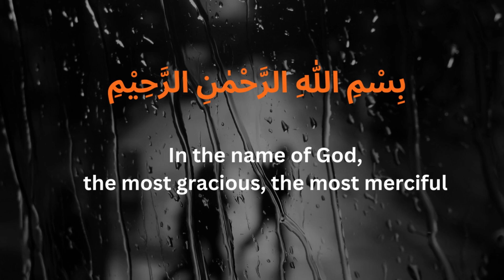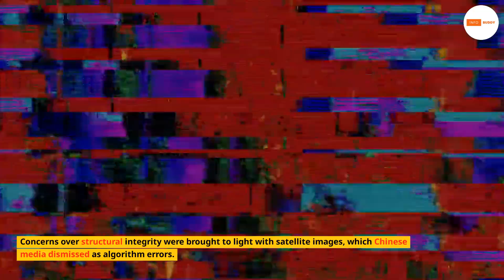Is the World's Largest Dam at Risk? The Three Gorges Dam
The Three Gorges Dam in China, the world's largest and most powerful dam in China. From generating electricity for millions to controlling the mighty Yangtze's floods, explore its astounding features, controversies, and the potential risks it poses. Is this megaproject a triumph of engineering or a threat to the environment? Watch to find out.